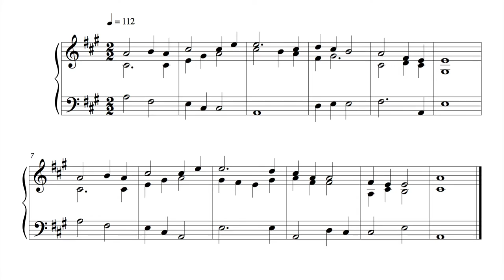Hymn - 28 December 16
This is the hundred and thirty-eighth written on Wednesday the 28th of December 2016.